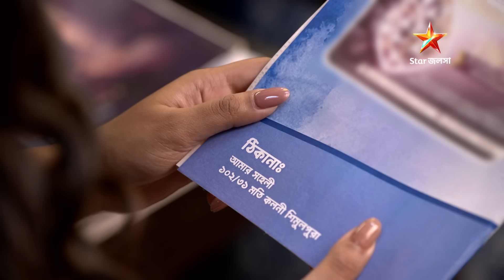Tetulpata | জীবনের কোন গুরুত্বপূর্ণ পরীক্ষায় নামতে চলেছে ঝিল্লি? প্রতিদিন 6:00 PM ।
Tetulpata | জীবনের কোন গুরুত্বপূর্ণ পরীক্ষায় নামতে চলেছে ঝিল্লি?